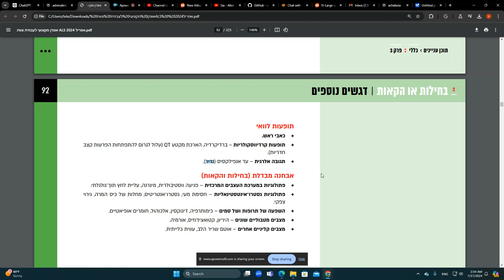אוגדן מדא ALS 2024 בחילות או הקאות